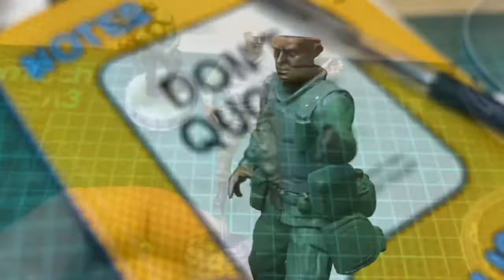Paint US infantry/ Marine Vietnam War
Painting tutorial 1:35 Dragon US marine (Tet offensive) Vietnam 1968 Hue City

Video will show how I shadow and light the uniform, and apply washes. Full details of colours used given.

Any comments or questions get in touch through comments.